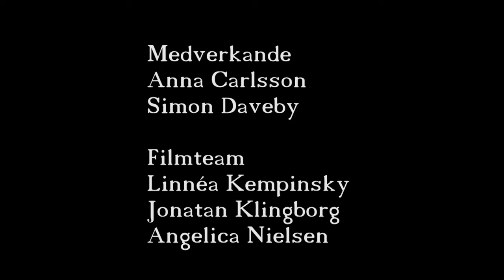ÖKV Play: Roxanne - Musiktilläggets Vårshow 2014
Här kommer man få se bilder från övningarna av musiktilläggets vårshow Roxanne, samt höra vad eleverna som medverkar har att säga om sin show.